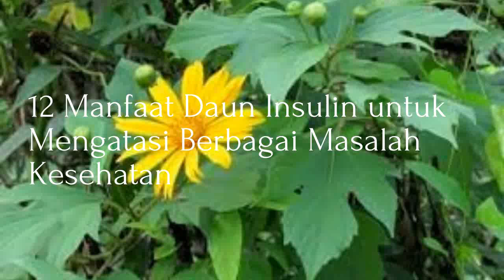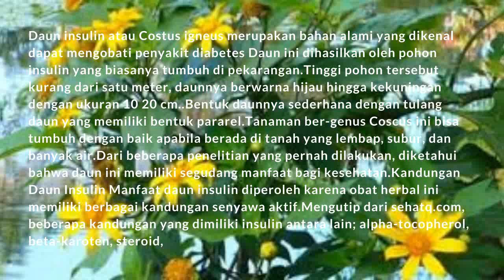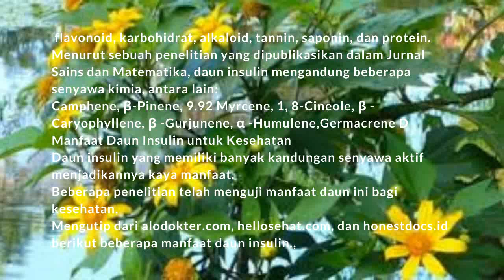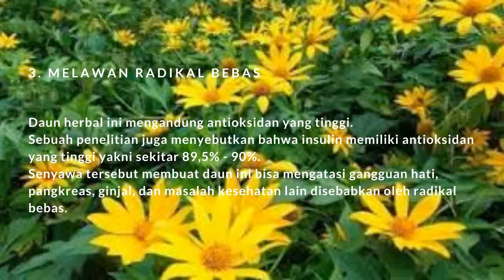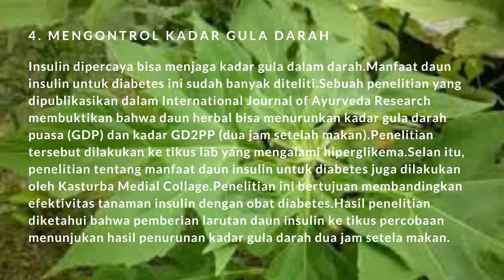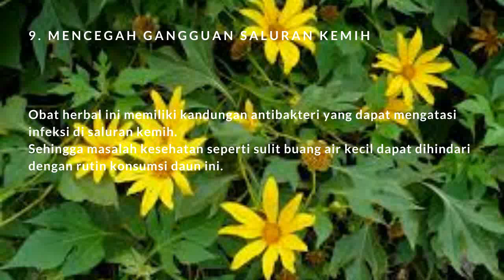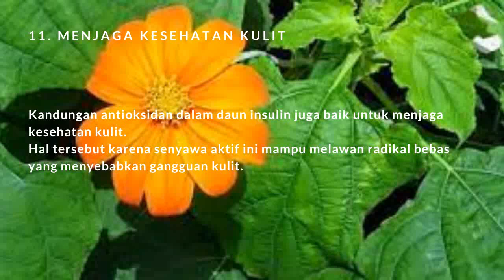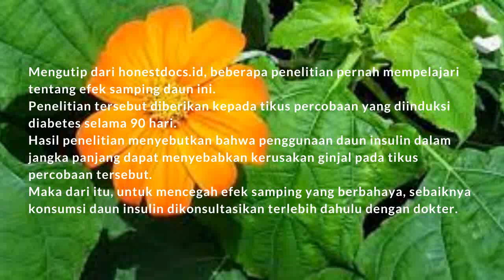12 Manfaat Daun Insulin untuk Mengatasi Berbagai Masalah Kesehatan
Daun insulin atau Costus igneus merupakan bahan alami yang dikenal dapat mengobati penyakit diabetes.
Daun ini dihasilkan oleh pohon insulin yang biasanya tumbuh di pekarangan.
Tinggi pohon tersebut kurang dari satu meter, daunnya berwarna hijau hingga kekuningan dengan ukuran 10 – 20 cm.
Bentuk daunnya sederhana dengan tulang daun yang memiliki bentuk pararel.
Tanaman ber-genus Coscus ini bisa tumbuh dengan baik apabila berada di tanah yang lembap, subur, dan banyak air.
Dari beberapa penelitian yang pernah dilakukan, diketahui bahwa daun ini memiliki segudang manfaat bagi kesehatan.
Kandungan Daun Insulin
Manfaat daun insulin diperoleh karena obat herbal ini memiliki berbagai kandungan senyawa aktif.
Mengutip dari sehatq.com, beberapa kandungan yang dimiliki insulin antara lain; alpha-tocopherol, beta-karoten, steroid,

 flavonoid, karbohidrat, alkaloid, tannin, saponin, dan protein.
Menurut sebuah penelitian yang dipublikasikan dalam Jurnal Sains dan Matematika, daun insulin mengandung beberapa senyawa kimia, antara lain:
Camphene, β-Pinene, 9.92 Myrcene, 1, 8-Cineole, β -Caryophyllene, β -Gurjunene, α -Humulene,Germacrene D
Manfaat Daun Insulin untuk Kesehatan
Daun insulin yang memiliki banyak kandungan senyawa aktif menjadikannya kaya manfaat.
Beberapa penelitian telah menguji manfaat daun ini bagi kesehatan.
Mengutip dari alodokter.com, hellosehat.com, dan honestdocs.id, berikut beberapa manfaat daun insulin.